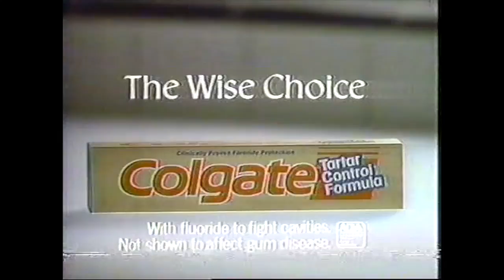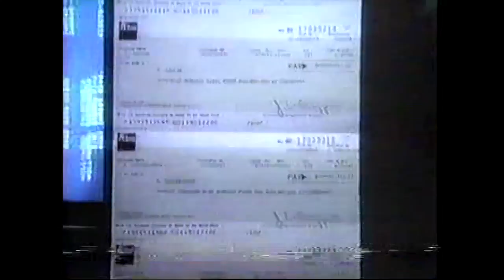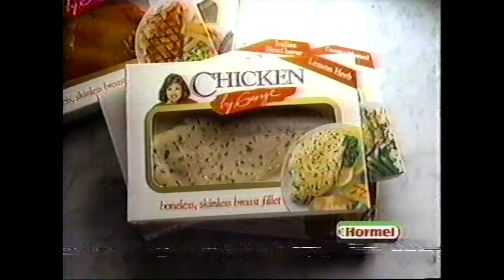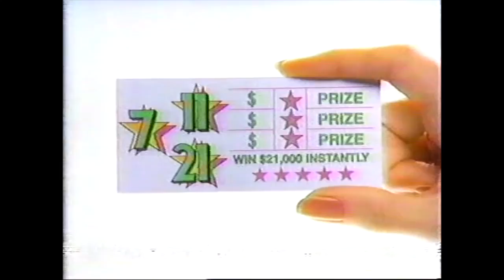1989 Commercials, Promos & Bumpers Compilation | 80s Nostalgia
In this nostalgic video we’re going back 35 years to September 1989 for some awesome nostalgic commercials that aired during Saturday Night Live’s 15th Anniversary Special on NBC4 Los Angeles. Hope you all enjoy the video, I know I sure did.

Commercial List:

Saturday Night Live 15 Years Promo
In-N-Out Burger
Bud Light ~ Planet of the Amazons
Colegate Tarter Control ft. Pat Morita
Quantum Leap Promo
NBC4 Los Angeles News at 11 Promo w/ Bill Lagattuta
ARCO Southern California
Cord/Cordless Epilady ~ Alien Planet
Pontiac Excitement Countdown
Saturday Night Live Short w/ Billy Joel in a Turkey Suit
AT&T Stand Up Routine
NBC4 News “We’ve Got You Covered” Promo
The Talon TSi AWD from Eagle Chrysler Motors’ Newest Division at Jeep & Eagle
Pacific Bell
Acura Cars ~ #1 in Customer Satisfaction for 1987 & 1988
Phyllis George ~ Creator of Chicken by George
may company ~ The Personal Best Collection
GTE “The Power is On”
Honeywell ~ Marriage in a Elevator
Welcome Home starring Kris Kristofferson & JoBeth Williams ~ TV Spot
Come. Feel the Warmth of México Travel
SoCal US Department of Agriculture Soil Conservation Service
Donahue Promo
Today in L.A. Promo
NBC4 News at 11 PM Intro